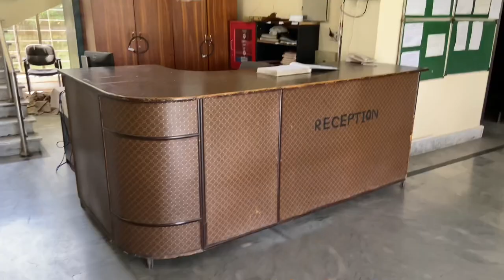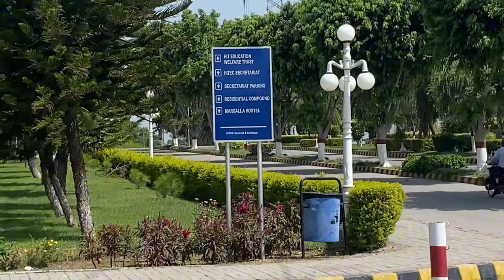Exploring My University Hostel | Hitec University Hostel Tour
Join me as I take you on a virtual tour of the Hitec University hostel! From cozy study corners to communal spaces, get a sneak peek into the student life and facilities at my university. Don't miss this inside look at where I call home away from home.